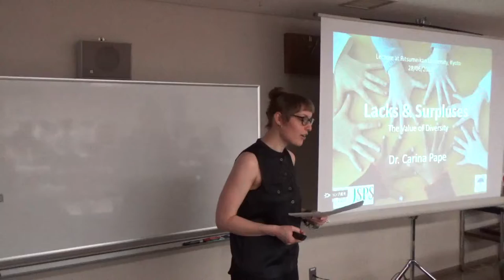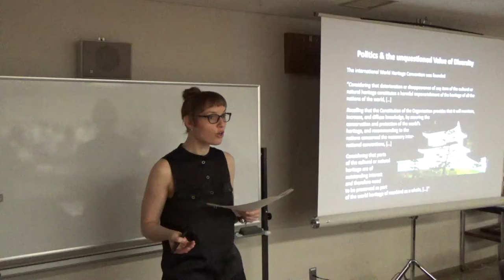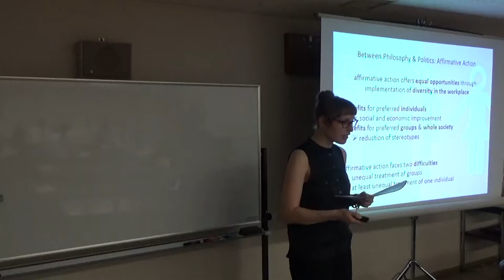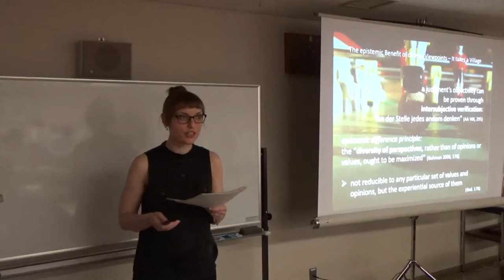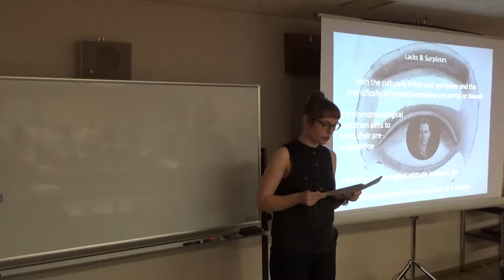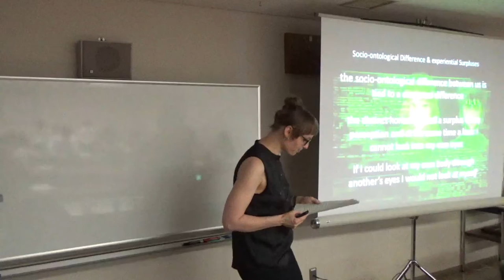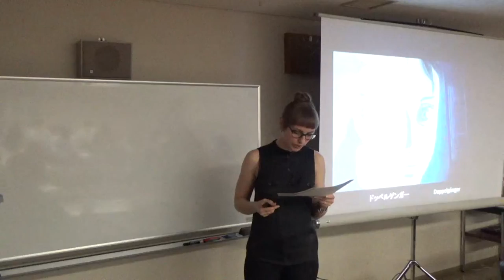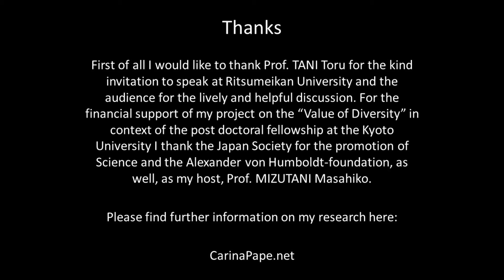Lacks & Surpluses of Perception. The Value of Diversity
Lecture at Ritsumeikan University, Kyoto, Japan, 28/06/2017